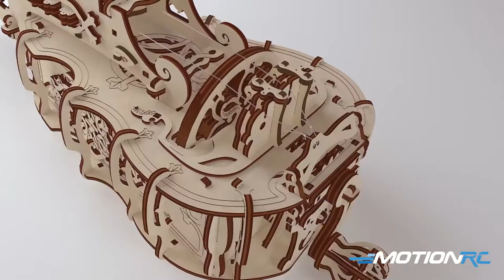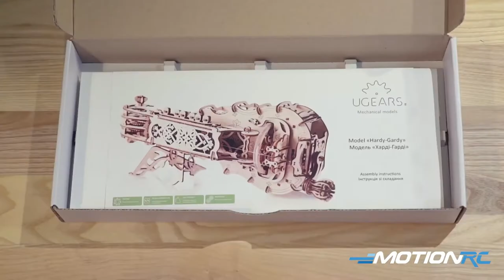UGears Hurdy-Gurdy Mechanical 3D Wooden Model Kit | Motion RC